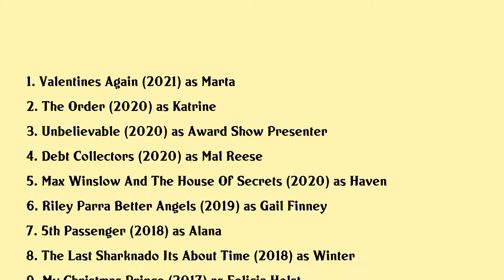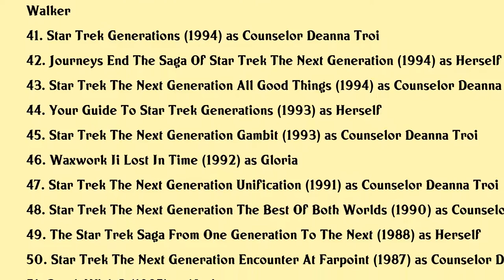Marina Sirtis Movies list Marina Sirtis| Filmography of Marina Sirtis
Marina Sirtis Full Movies List Filmography of Marina Sirtis

Latest movies of Marina Sirtis are:

1. Valentines Again
2. The Order
3. Unbelievable
4. Debt Collectors
5. Max Winslow And The House Of Secrets
6. Riley Parra Better Angels
7. 5th Passenger
8. The Last Sharknado Its About Time
9. My Christmas Prince
10. Once Upon A Winters Date
11. Bee And Puppycat
12. My Summer Prince
13. Little Dead Rotting Hood
14. A Dark Reflection
15. Finders Keepers
16. Electric Boogaloo The Wild Untold Story Of Cannon Films
17. Vampire Riderz
18. A Snow White Christmas Opening Night
19. Reunification 25 Years After Star Trek The Next Generation
20. Green Street Hooligans 2

Complete list of movies acted by Marina Sirtis are in this video.

Please Comment down your favorite movie of Marina Sirtis